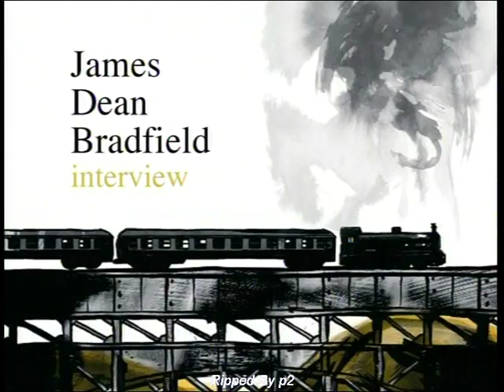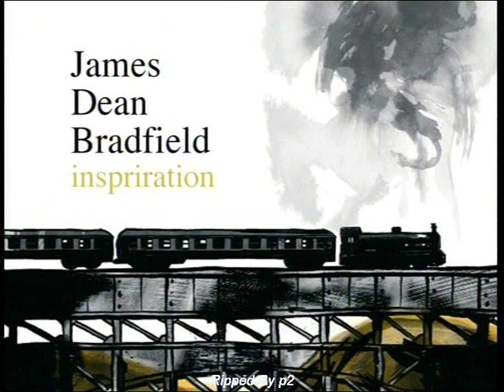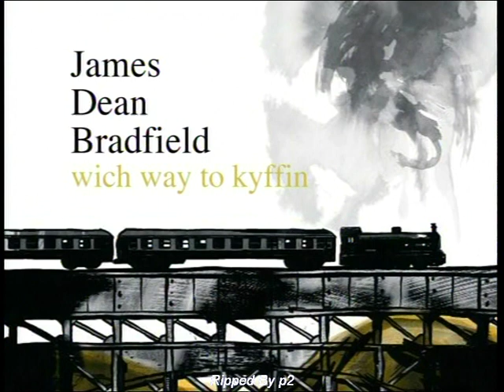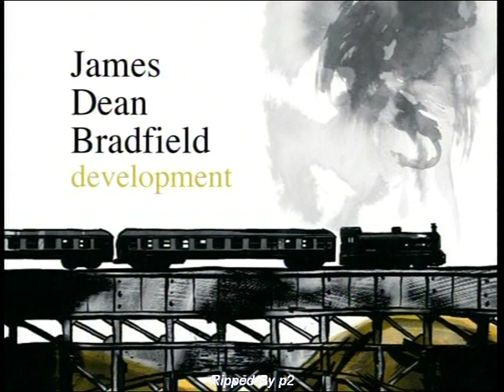James Dean Bradfield: The Great Western EPK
Rare DVD EPK (apparently 10 in existence) in which Manic Street Preacher James Dean Bradfield talks about his 2006 solo release 'The Great Western'.
Interviewed at The Sony Center in Berlin.